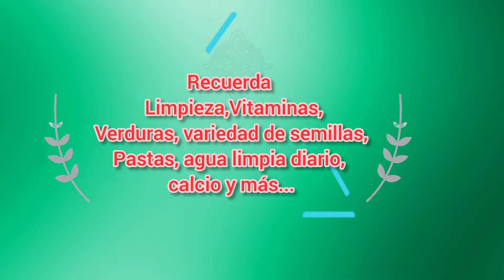Info tips (Disciplina diaria para los canarios, ve a la caja de comentarios)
Recuerda que para tener un aviario sano es importante la base de:

Variedad de semillas
Variedad de alimentos
Pastas de cria
Agua limpia diario
Vitaminas por etapas
Limpieza general
Alimentos frescos, limpios, desinfectados
Calcio
Suplementos
Probióticos
Minerales
Tónicos
Algunos antibióticos para emergencias y/o urgencias, (botiquín).
Pastas -humedas y secas
Baño 3 veces por semana con algún repelente a los parásitos (vinagre de manzana, bicarbonato, o sales para baño de aves).
Estos tips son la base para una buena salud de nuestros canarios.
Entre otras recomendaciones más, aquí en tu Canal puedes ver varios de estos tips en los videos temáticos.